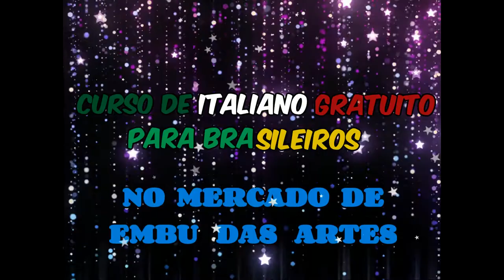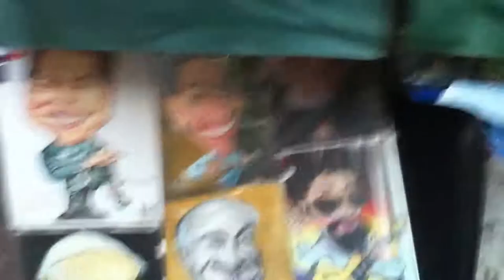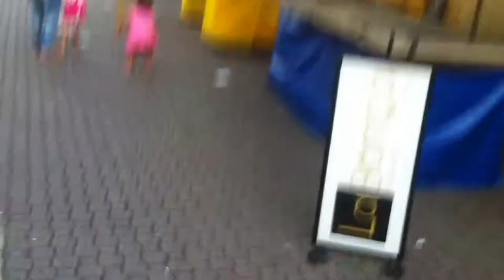MERCADO DE EMBU DAS ARTES - CURSO GRATUITO DE ITALIANO PARA BRASILEIRO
NO MERCADO DE EMBU AULA DE ITALIANO PARA BRASILEIROS